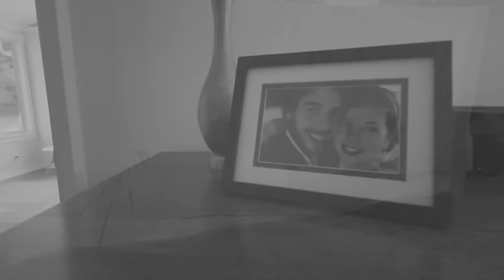'How I Keep You' - Paul Willson - OFFICIAL VIDEO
directed and shot by Tu Nguyen

(Dedicated to Marigene Willson)

lyrics
Back when you left, the veil was so thin
I didn't doubt that i'd see you again
I didn't doubt that your voice would come through
'cause often our spirits were talking
But now and then that feeling comes on
So much has changed since you've been gone
I'm not as sure how to fit you
So now my spirit is calling

Haunt me tear me anew
Yes that broken part inside of my heart
I keep it
It's how I keep you
Haunt me bring me to you
If the pain comes when you visit then
I'll let it
So I can keep you

I think of you as my friendly ghost
Unfinished business that's yours and mine both
Unfinished business the grief in my soul
The love that needs to be given
It's not that I am looking for pain
I simply know that there's an exchange
Sorrow sometimes is the price to be paid
The love it costs to keep living

Bass: Max Wareham
Drums: Karl Helander
Glockenspiel: Matt Coyle
Voice, Waterharps, Fiddle and Guitar: Paul Willson